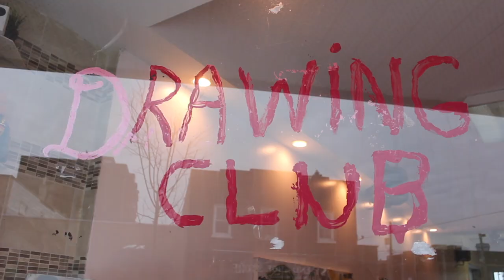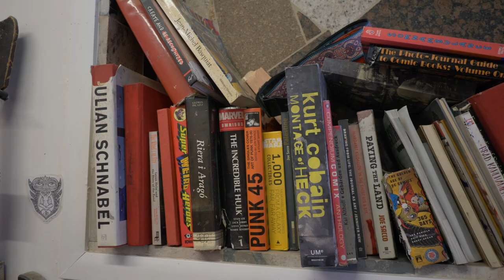I AM THE HORSE: Casey Mcglynn on Drugs, Underground Art and Daniel Johnston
Early in December I sat down with Casey Mcglynn, an internationally recognized artist now residing in Sault Ste. Marie, Ontario, Canada. I initially met Casey while walking past his studio not far from my apartment, noticing a painting with a figure wearing a Daniel Johnston t-shirt. I showed him the plethora of "DJ" art tattoos on my left arm and we got to talking. After brief encounters over a year, we finally got to sitting down and talking. This is the resulting conversation.

CASEY MCGLYNN
Casey McGlynn’s paintings are visual composites of autobiography and collective memory, at once literal and endlessly symbolic. Highly referential images—animals, people, popular media, textual documents—narrate scenes from the artist’s life while also prompting the viewer’s imagination through allegory and archetype. Working with a combination of techniques, McGlynn imbues this timeless visual repertoire with contemporary life: adventurous explorations of colour, humour, and satire are delivered with what Gary Michael Dault, writing for the Globe and Mail, called “a warm and somehow compassionate abandon.” Indeed, McGlynn’s compositions capture life’s chaos while also allowing his viewer the contemplative space to insert their own story.
McGlynn’s works can be found in a number of private and public collections in both Canada and the US. Most recently, his work was acquired for the HBC Global Art Collection in New York.